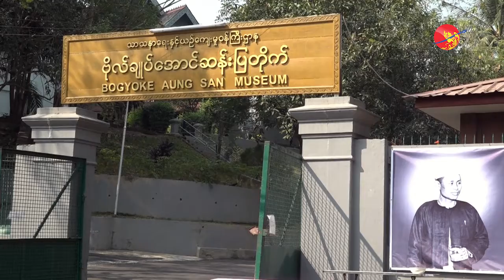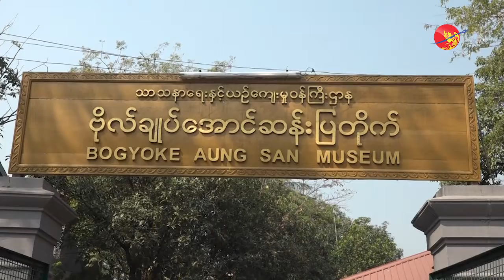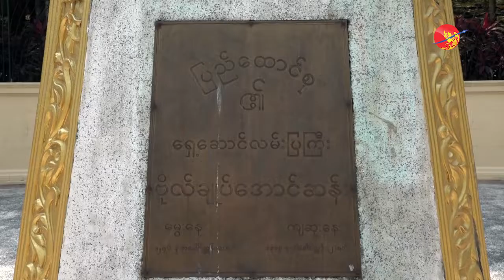ဗိုလ္ခ်ဳပ္ေမြးေန႔ကို ျပန္တမ္းဝင္႐ံုးပိတ္ရက္ ျဖစ္ေစခ်င္တယ္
ဗိုလ္ခ်ဳပ္ေမြးေန႔ကို ျပန္တမ္းဝင္႐ံုးပိတ္ရက္ ျဖစ္ေစခ်င္တယ္ (႐ုပ္/သံ)

ဧရာဝတီ၊ ေဖေဖာ္ဝါရီ ၁၃၊ ၂၀၁၉

႐ိုက္ကူး/တည္းျဖတ္ - ေ႐ႊေလး